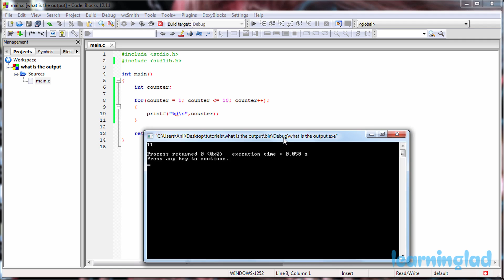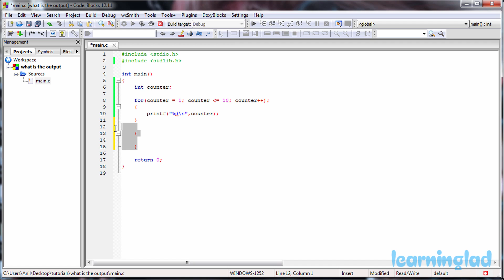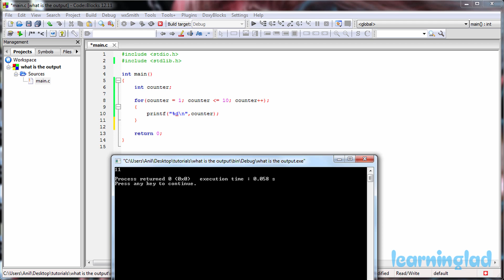What is the Output | C Language Interview Questions and Answers for Freshers